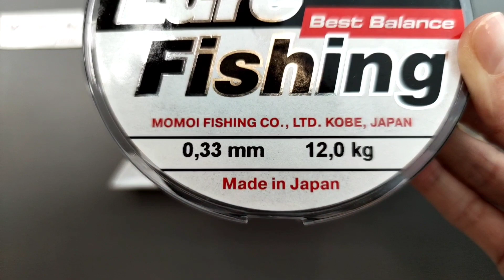Мастер-класс Курочка из Бусин 🐔/Японская техника плетения/DIY Bead chicken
Подробный Мастер-класс, как сплести Курочку🐔 из бусин в японской технике плетения❤️ Этот мастер-класс средней сложности! Японская техника плетения требует внимания и терпения!

Если Вам помогли мои советы, ответы на Вопросы в директ Инстаграм!
Можете поддержать мой канал на закупку бисера и бусин!